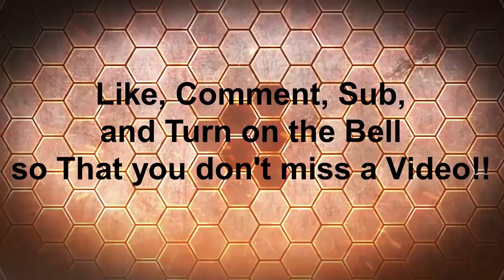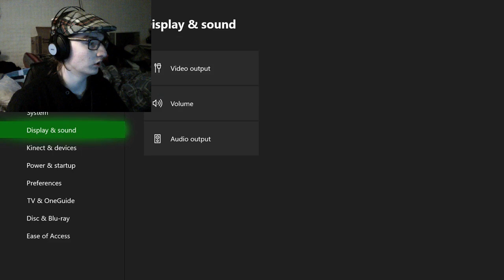xbox terraria pt#1